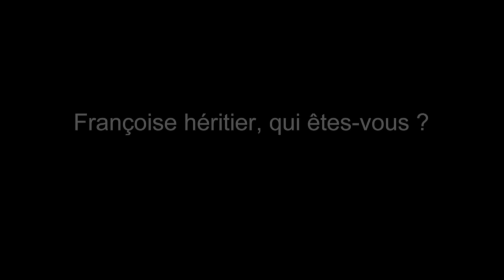Les Cités d'Or | Audition de Françoise Héritier | Episode 1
Dans ce premier épisode, Françoise Héritier, l'immense anthropologue, siégeant au Collège de France, répond à une question  redoutable : qui êtes-vous ?

Les Auditions Publiques des Cités d'Or :
UN PRINCIPE : Une personnalité est publiquement auditionnée par un groupe de 5 personnes autour d’une question : de quelles compétences fondamentales (savoirs, savoir-faire, savoir-être) un individu a-t-il besoin pour être pleinement acteur de sa vie et pleinement acteur de la société ?
UNE REGLE : Les questions sont formulées avec respect, bienveillance et simplicité ; les réponses, également formulées avec la plus grande simplicité d’expression, proscrivent les généralités pour se nourrir de la vie et de l’expérience de la personnalité auditionnée.
LES AUDITIONNES : Des personnalités françaises, très connues ou qui gagneraient à l’être, sélectionnées pour leur rôle de modèle ou de source d’inspiration pour la jeunesse d’aujourd’hui. Des parcours de vie riches et exemplaires pour leurs réussites comme pour leurs échecs.
LES AUDITEURS : Des jeunes de 18 à 35 ans, décrocheurs, étudiants ou engagés dans la vie professionnelle, accompagnés par les Cités d’Or depuis 5 ans, en quête d’une voie dans la vie et d’une voix dans la société.

Les Cités d’Or est un projet civique porté par une "école buissonnière" dont la vocation est de diffuser dans la société, quelques "compétences humaines fondamentales" dont chacun a besoin pour être pleinement acteur de sa vie et pleinement acteur de la société. Les Cités d’Or sont nées en 2007 et ont été reconnues d'intérêt général en 2013.